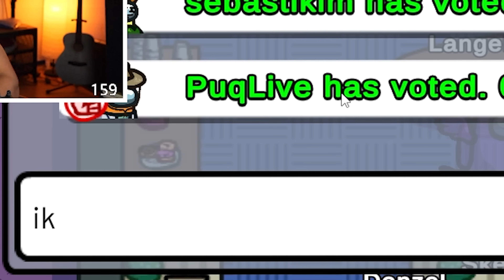AMONG US NIEUWE ROL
Ik speel vandaag met mijn vriendin Lana The Game Of Life.